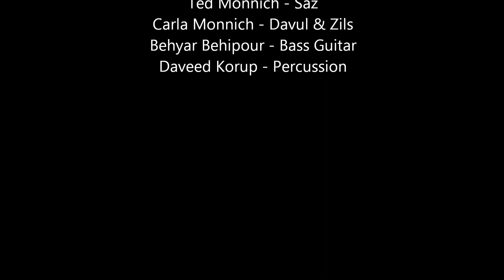Anadolu Kavagi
TURKU: Nomads of the Silk Road performing at the Conundrum Music Hall, Saturday, September 20, 2014.